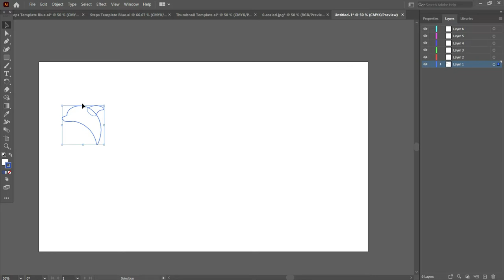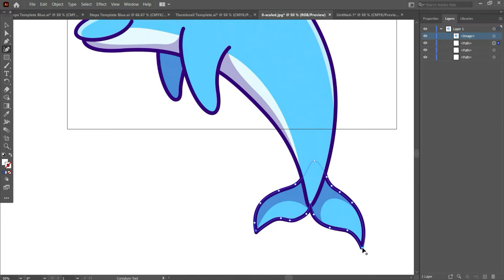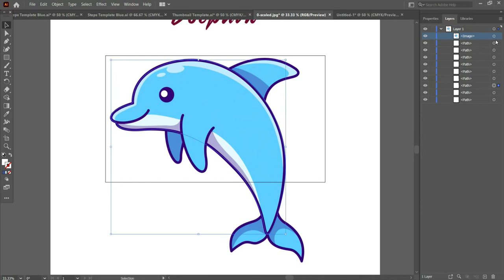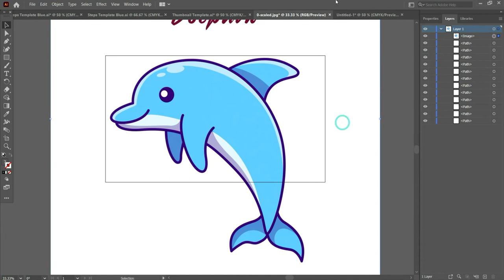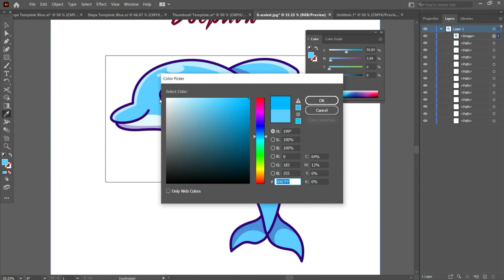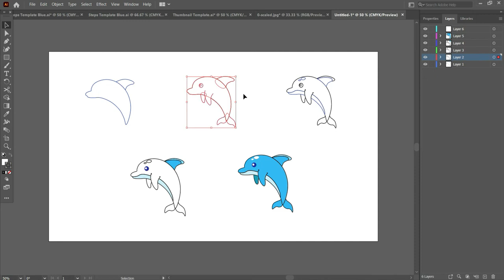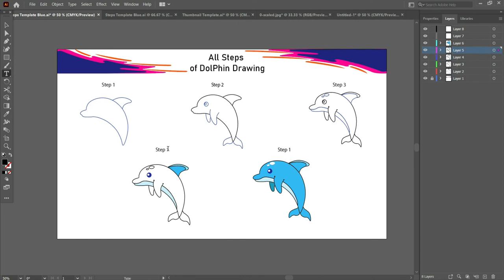How To Draw A Cartoon Dolphin | Dolphin Drawing | Drawings Ideas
Learn how to draw dolphing easy with basic knowledge of illustrator.

Cool Drawings Ideas Youtube Channel is the best mentor, if you are looking for a drawing mentor on Youtube , the “cool drawings ideas” is the best platform you have just clicked. It is what digital technology has gifted you that you may learn whatever you want from the internet. But searching for the most appropriate one is a challenging task. Drawing, sketching, photography, portrait making, and painting have become the common hobbies of kids and older people. Learning the drawing and sketching is, of course, of primary importance.

The fantastic website “ is the best among all the online mentoring websites available today. The experts search the easy, cool, simple, advanced, and famous topics and then the step-by-step drawing process is described in deep detail. The guidelines are given such that the little minds do not get puzzled by any sketch they want to sketch. Also, visualizing every step with pictures helps every learner get a good grab of the drawing and sketching procedure.

Learning with this community, another amazing thing is the crafting kids can do on your handmade drawing at a small level. Making the drawing look unique and the most distinctive is the kids' dream. Here, they may search for the best design and the patterns for the topic they go for their homework. Moreover, learning in this mode makes the kids super excited, motivated, and concerned about this subject.  The drawing no longer seems dull when rolled in the criteria of fun and enjoyment. The COOL DRAWINGS IDEAS fetches this “all in one package” free of cost and without any registration. Plus, it does not make any learner limited to premium-type packages. Join us if you love the idea, and don’t forget to give us your precious feedback.For Further Updates Check Our Site